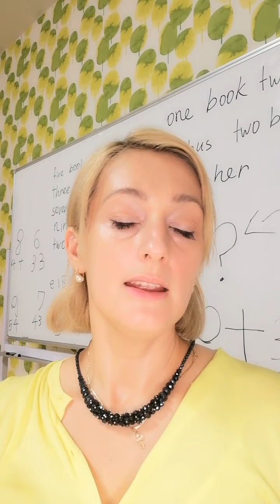2022年8月31日